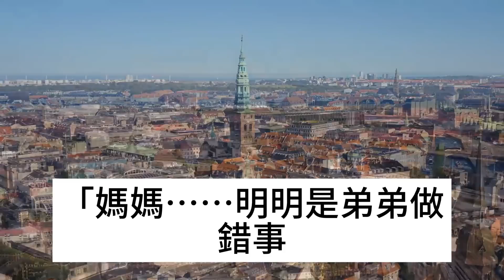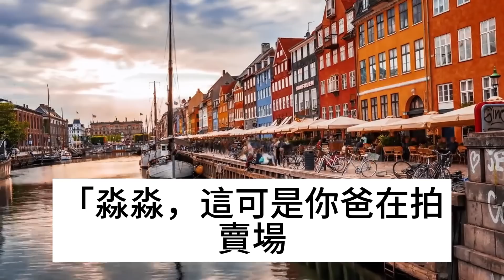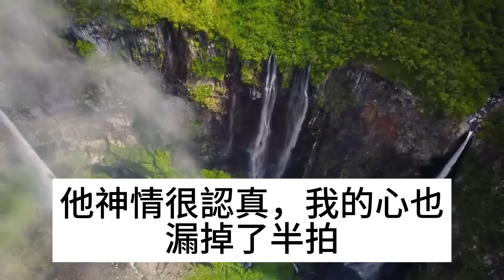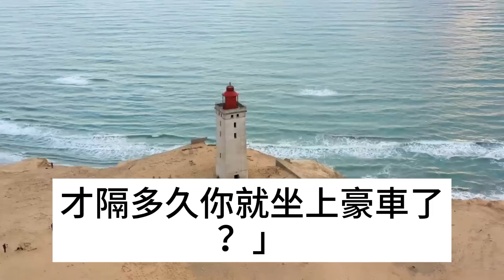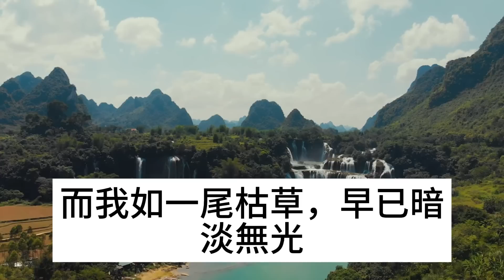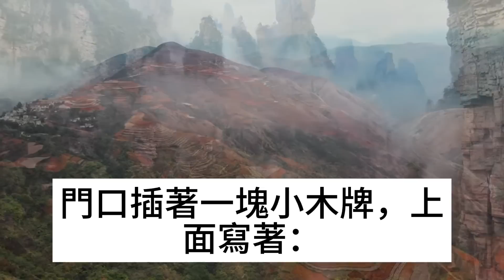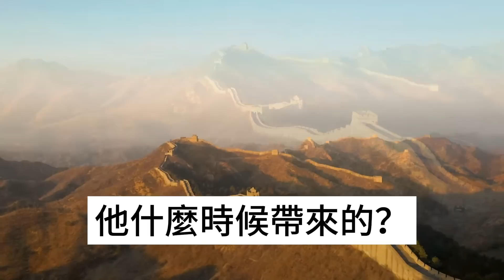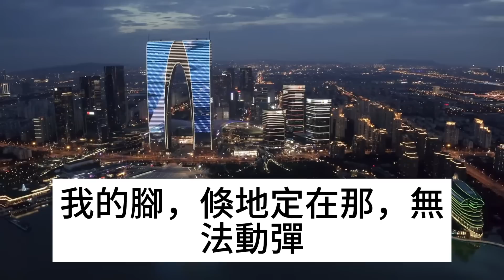不受父母關愛的我，享盡他萬般呵護，直到他終於說出娶我的原因，我整個人崩潰了#深夜讀書#中老年幸福人生#美麗人生#幸福生活#幸福人生#中老年生活#為人處世#生活經驗#情感故事